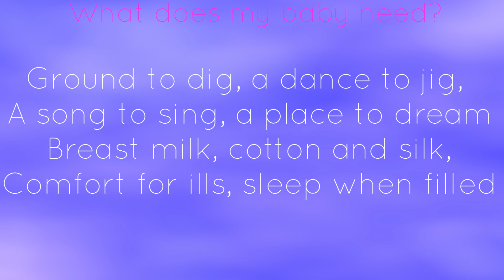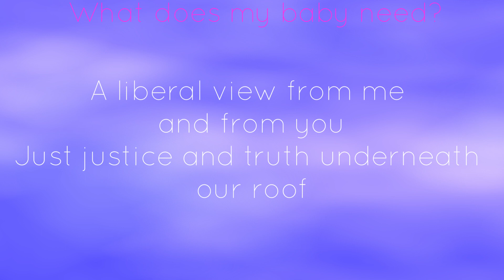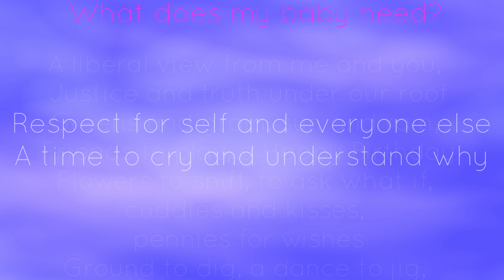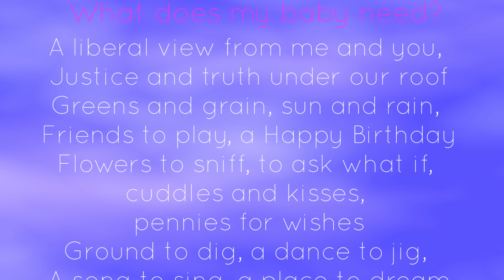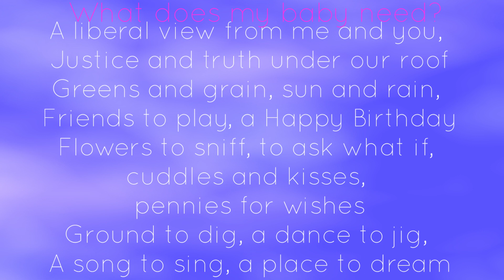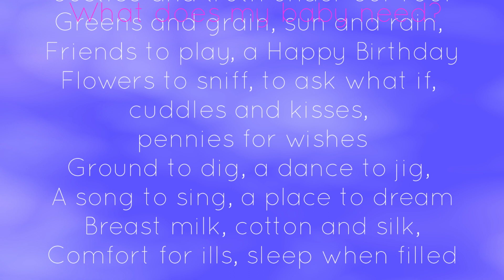Original Song: What Does My Baby Need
A song for the parents of my grand children, by Richard Jenkins